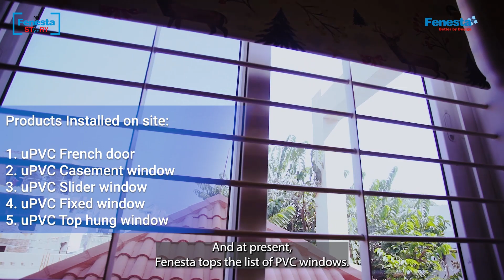Customer Testimonial | Mr. Mukesh Nagralawala & Mrs. Hemalini | Gujarat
Watch Mr. Mukesh Nagralawala & Mrs. Hemalini from Gujarat, sharing their experience with Fenesta.